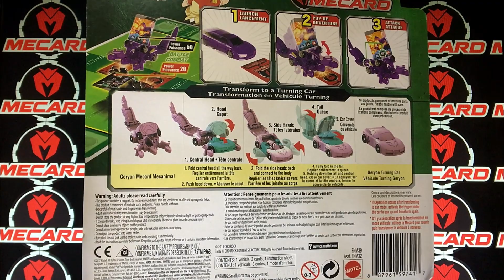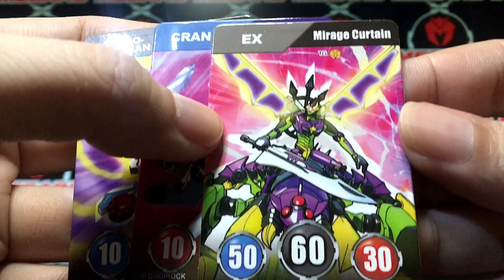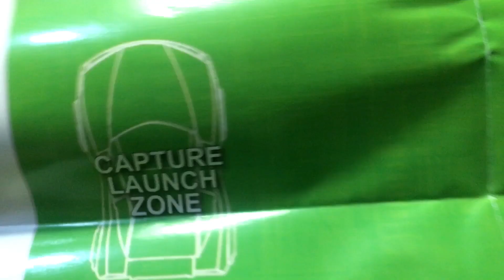Mecard Geryon unboxing & review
Videographer:  RONEL MADARANG
Directed by:  RONEL MADARANG
Edited by:  RONEL MADARANG
VFX (Visual Effects):  RONEL MADARANG

Watch the Full Turning Mecard episodes here
메카드 - MECARD OFFICIAL